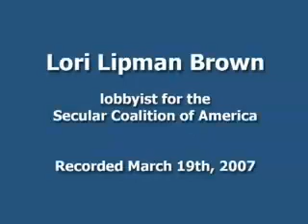Lori Lipman Brown - Part 2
Atheist Talk cable program by Minnesota Atheists.

"Lori Lipman Brown" recorded 3/18/2007

Part 1 is the speech, Part 2 is the question/answer session.

Lori Lipman Brown, the director and lobbyist for the Secular Coalition for America (SCA) discussed her lobbying for separation of church and state in Washington D.C. on behalf of atheists, humanists, and freethinkers.  She also discussed U.S. Rep. Pete Stark, the first openly nontheistic member of the U.S. Congress.

The Secular Coalition for America is made up of eight coalition members: American Humanist Association, Atheist Alliance International, Freedom From Religion Foundation, Institute for Humanist Studies, Military Association of Atheists and Freethinkers, Secular Student Alliance, Secular Web / Internet Infidels, and Society for Humanistic Judaism.

For more information about Lori Lipman Brown and the Secular Coalition for America:

Lori Lipman Brown
Director and lobbyist
Secular  Coalition  for  America

Minnesota Atheists practices positive, inclusive, active, friendly neighborhood atheism in order to:

- Provide a community for atheists
- Educate the public about atheism
- Promote separation of state and church

Minnesota Atheists